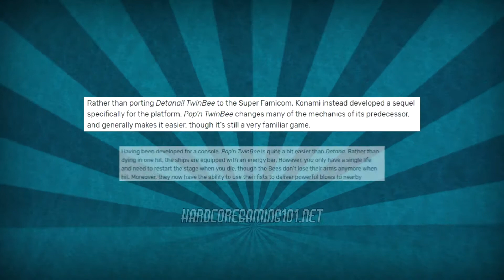A Look at Pop'n Twinbee (SNES, 1993) - NostalgiArcade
EPILEPSY/SEIZURE WARNING: There may be brief moments of flashing images in this video. I tried my best to keep them to a minimum, but the game's full of it.

Pop'n TwinBee was released in Japan by Konami in March of 1993, and then in the PAL region by Palcom in November. It was the first game in the series to be released outside of Japan, but like every other game in the TwinBee series, it was never released in North America, or any NTSC region. But thanks to modern computer technology, I am able to present to you today, Pop'n TwinBee.

I hope to set up some social media pages for this channel in the future, though admittedly, it's not a priority at the moment.